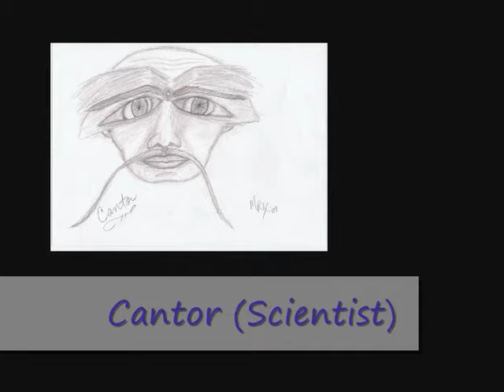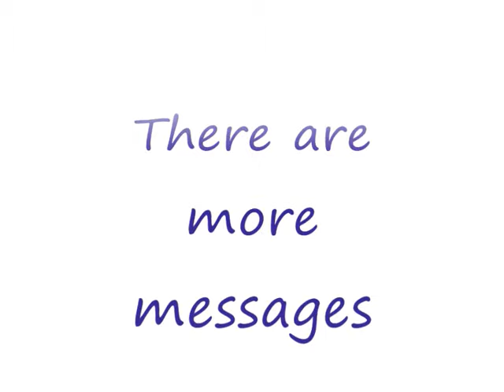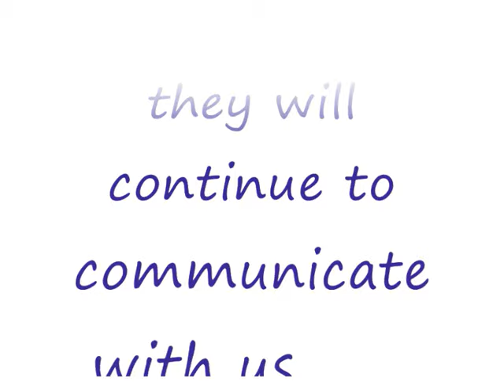Galactic Messages Ascended Beings Compilation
This is a compiliation of many of the sketches I have channelled over the last year.  Most of the individual messages are available here on YouTube.

The messages come daily and will continue to come to me and others as long as those
in other dimensions are able to reach us.

If you feel the urge to write or paint or draw - please honor that feeling and then share it with others.

I wish you great JOY & PEACE on your journey!